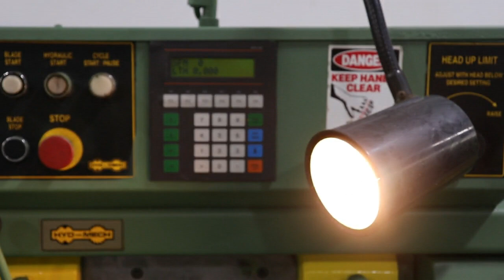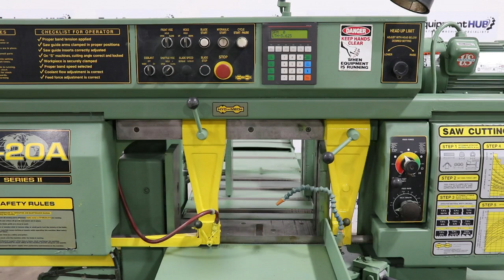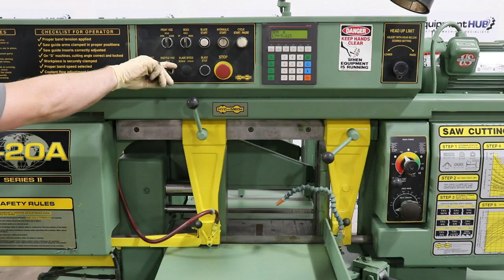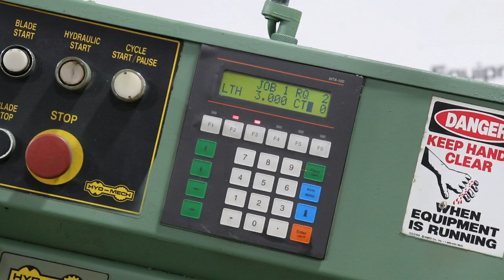Hyd-Mech S-20A 13″ x 18″ Fully Automatic Horizontal Swivel Band Saw